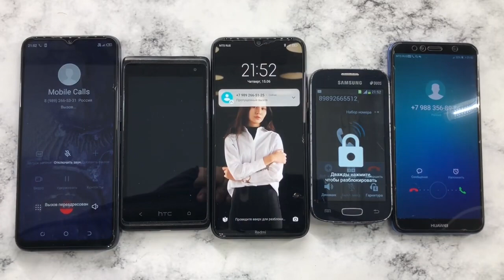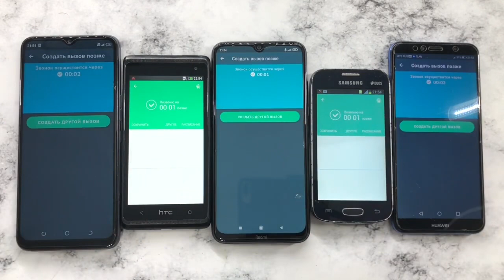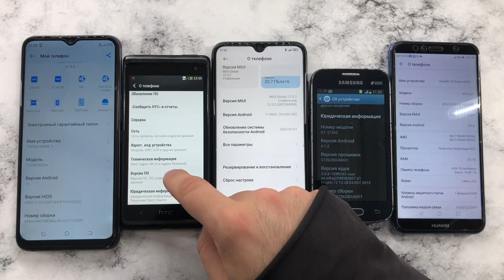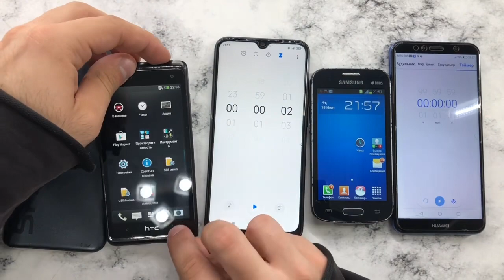Crazy Telephone Calls TECNO SPARK 7, HTC Desire 600, Redmi 8 Pro, Galaxy GT-S7262, HUAWEI Y6 Prime